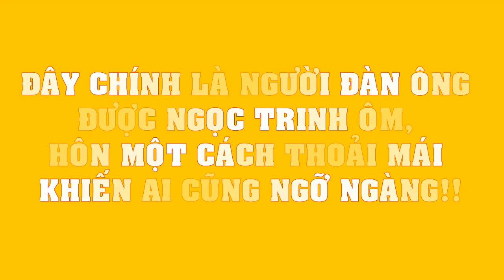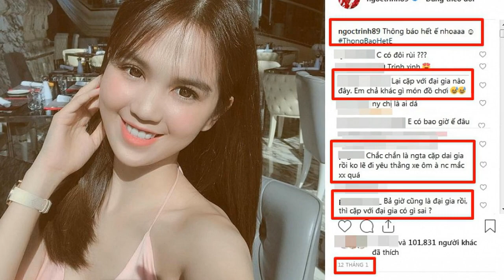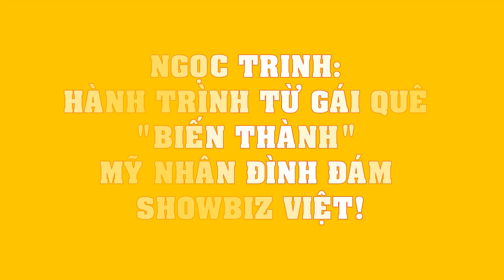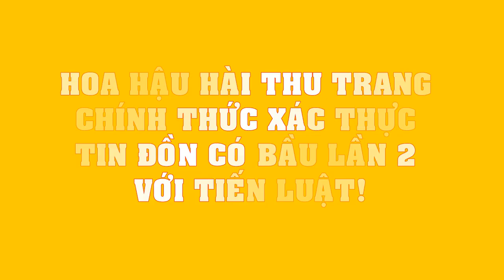Đây chính là người đàn ông được Ngọc Trinh ôm, hôn một cách thoải mái khiến ai cũng NGỠ NGÀNG!